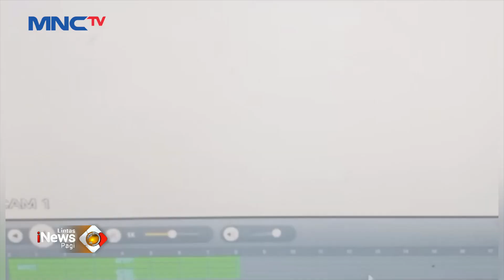Seorang Pedagang Pecel Lele Ditangkap Polisi Usai Mencuri di Minimarket LintasiNewsPagi 16/05